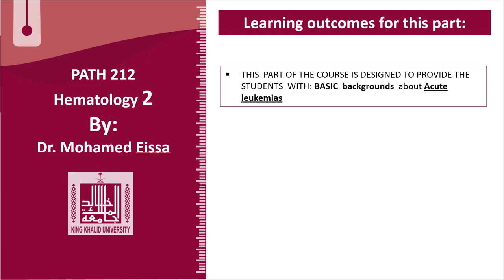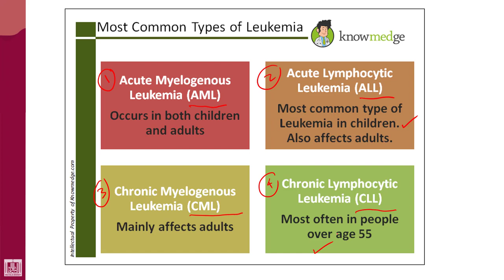Hematology - 2 | U2-L9 | Types of leukaemias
Lecture - 9 :  Types of leukaemias
1- Acute & Chronic
2- Myeloid & Lymphoid